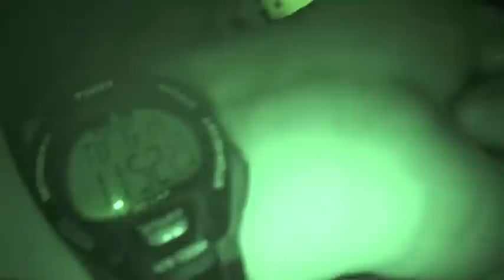Pt 2 "Moonscape Backpacking" by Nutnfancy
The snow fields keep on giving as we push up to higher elevation.  No other hikers want to make the difficult trek in over the deep summer snow and we are rewarded again with perfect solitude as we reach the lake basin.  With night falling, we talk of camp priorities of shelter and firemaking, all of which require commitment of work after a long hike in.  I talk about the realities of TCE: time, calories, and energy when it comes to these tasks and those considerations always dictate all my decisions up here.  We make the fire primarily with small knives and gathering/breaking branches but it's not easy and saves us no work.  Lots of details shown.  Camping on what turned out to be ten feet of snow complicates firecraft but I have fashion a sturdy base that works for its purpose.  We are awestruck by the moonrise over the ridge that provides me with the namesake of the series.